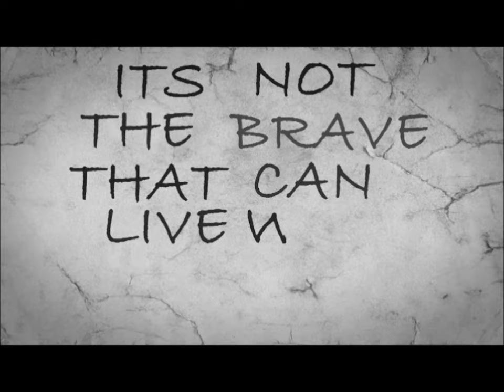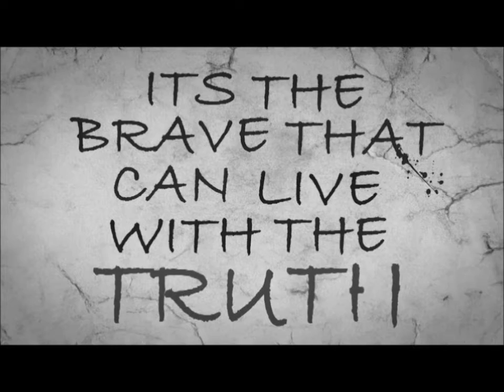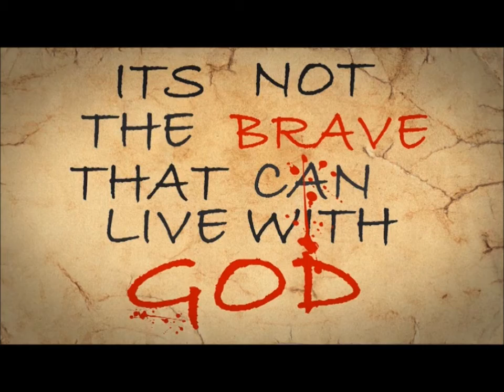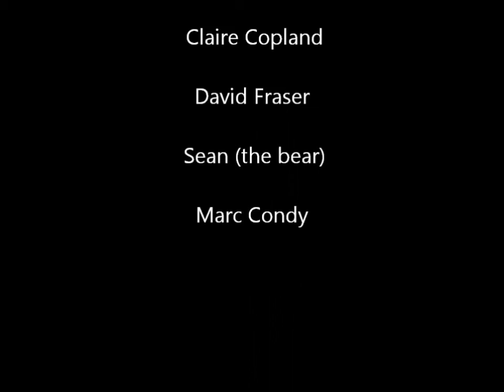Oz Trailer (Game)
Uni Project.

This was made in C# with the physics engine "Farseer Physics Engine".